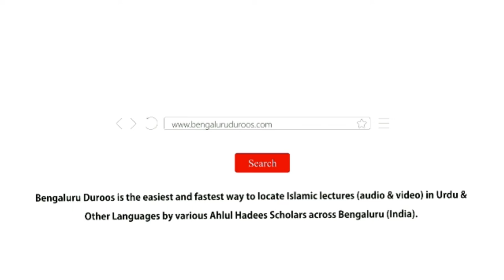Jumu'ah Khutbah | Maujooda Hindustan Mein Musalmano Ka Matlooba Kirdar by Shaykh Abdul Azeem Madani